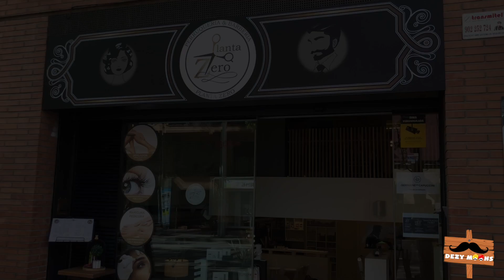NEW Hair Color Transformation| DEZY MOONS | VLOG #4